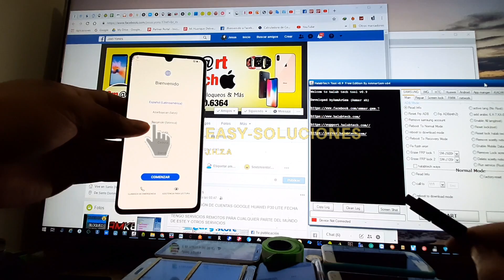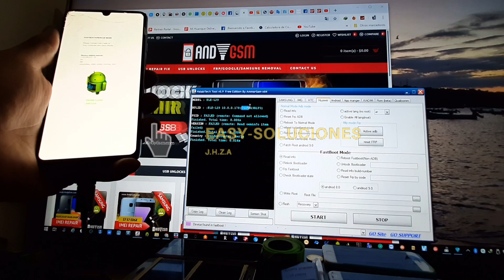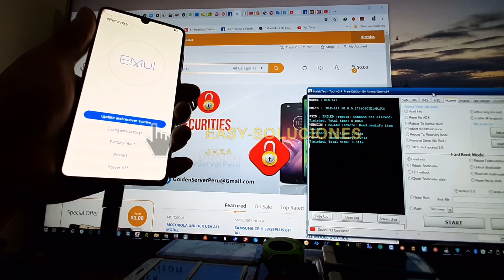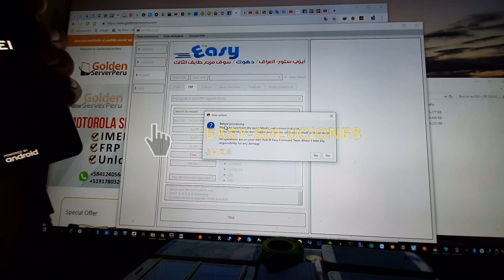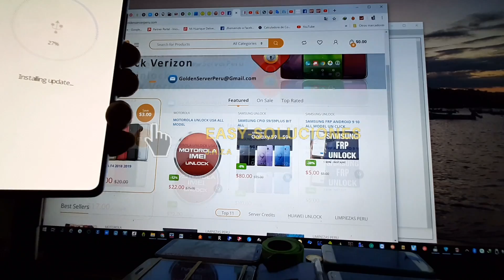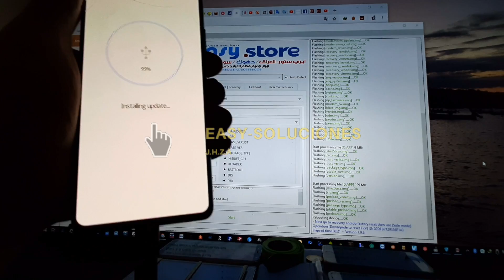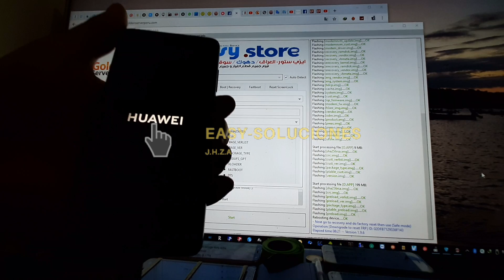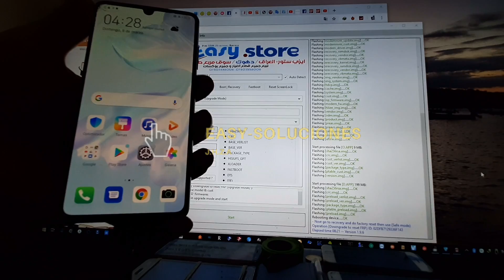FRP P30 ANDROID 10 ELE-L29 10.0.0.178(C605E19R1P3)/NIVEL KINDER/EASY-SOLUCIONES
Buenas y un buen fin de semana a  todos colegas! Hoy os muestro FRP HUAWEI P30 ELE-L29 ANDROID 10 CON EFT:

Para  Saber Modelo y Compilación y Cust pueden hacerlo con su misma  DC,HCU,EFT, Halabtech tools 0.9, OTROS
Pero para los que no saben leer esa información los eh dejado en el vídeo que con halabtech tools 0.9  pueden leer esa información para que  se puedan guiar y no brickear los teléfonos ya que con esa dicha información se pueden  guiar para poder hacer el downgrade para FRP o Repair ixxei en otros modelos !

Lectura antes del Proceso:

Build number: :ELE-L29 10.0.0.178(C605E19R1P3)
Model: ELE-L29
Vendor/Country: Vendor/Country: hw/la

Dejare 2 Links Drive  y Mega para su Descarga Downgrade Android 10 FRP:

Link 1 Drive; ( CLAVE= EASYSOLUCIONES )
Link 2 Mega ( CLAVE= EASYSOLUCIONES )

Agradeciemientos para JOEL YONES Por colaborarme con la EFT PRO Via Remota para Downgrade:

SERVICIOS CPID,UNLOCK,MOTO F4,FRP,ETC 100% Seguros Lo Encuentran en:

Necesitamos a mas gente que aporten algo. Saludos y Gracias!
Apoyenos para Mas Firmware Para Testear en mas Modelos y en Android 10!

Cualquier Ayuda es Bienvenida.

Con tu Apoyo seguiremos con mas!